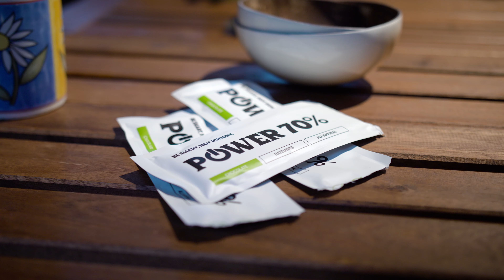Boris Bajer: Medicína výživy, poznatky o chudnutí a informačný chaos / The Powerlogy podcast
TÉMA: Komplexný pohľad na kalórie, kvalita vs. kvalita, individuálne potreby organizmu a kde začať.

Koho dnes počúvam :
Boris Bajer je absolvent medicíny, lekár, fyziológ a výživový špecialista,  ktorý pracoval vo vede a výskume, venoval sa výžive, pohybu a s tým spojenej životospráve. Ako sám tvrdí, sám si v minulosti prešiel obdobím obezity, poruchami príjmu potravy, rôznymi diétami a celkovým psychickým trápením.
Aj práve vďaka týmto neľahkým obdobiam a skúsenostiam, sa svet výživy stal jeho životným poslaním, prostredníctvom ktorého sa snaží pomáhať druhým ľuďom, zápasiacim s rovnakými problémami v životospráve.

Navštívte a začítajte sa do najnovších faktov oblasti výživy, aj prostredníctvom bestselleru, od autora Mudr. Boris Bajer, PhD.
V diele nájdete všetky poznatky, ktoré sa rozhodol zosumarizovať do uceleného zväzku a na slovenskom trhu najkomplexnejšej knihy, Medicína výživy.
Kniha pozostáva z viacerých kapitol, pričom každá z nich otvára iný príbeh z autorovho detstva a dospievania. Či už je to obdobie obezity, ktorým si ako malý chlapec prešiel, až po dospelosť, v ktorej pôsobil ako odborník na výživové poradenstvo s klientmi.

Ak aj vás zaujal tento rozhovor a túžite po zmene v oblasti životosprávy, len neviete ako a kde začať, inšpirujte sa na kde aktuálne prebieha ZELENÝ MESIAC. Pridajte sa k našej výzve aj vy a jedzte 1 mesiac ohľaduplnejšie, k sebe i k planéte. Zakomponujte viac zelenej na vaše taniere, vďaka čomu odľahčíte svoje trávenie, eliminujete dopad stresu a zabezpečíte svojmu telu lepší pocit, aj vďaka chutným raňajkám.
Navštívte a povzbuďte sa čistými potravinami bez umelín, teraz s akciou – 15% s použitím kódu RESTART15.

Ďalšie podcasty s našimi hosťami a ich inšpiratívnymi príbehmi, nájdete na našom blogu, v sekcii rozhovorov